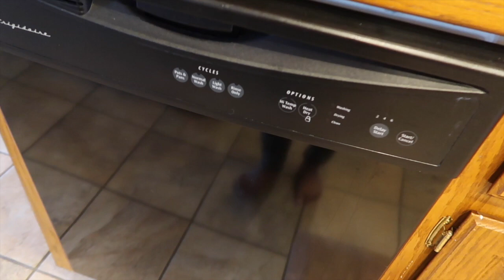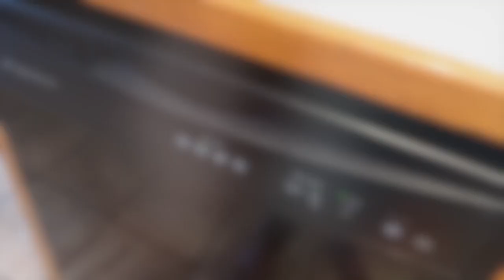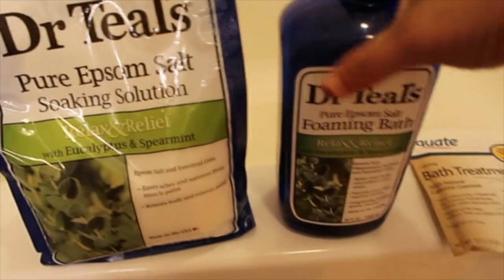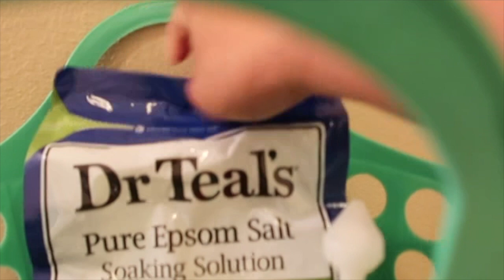Vlog || Dont Believe! NO Toothfairy in Real Life || Arcelife_Styles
My Daughter not believing tooth fairy anymore. she already found idea  early 9 years old. she just speak out recently to me because it was obvious, use to be tooth fairy writing her a letter and Money and oneday, She woke up and realize it was her Mom doing it.
well I believe as a Mom! its time for her to know in really life theres no fairy. so now, how smart kids on this day hahaha.Description-

         ⤴️ chit chat, collab,swapbox or if you are company want me to reviews your product. Please, don't hesitate to email to my add I given. Fill free to message me and I'll be here to response.

🎀 About Me🎀

          Hello! I'm Arceli, a Vlogger LifeStyles. I was born and Raised in Philippines . Now, Live in United State.
         ArceLife_Styles is a personal vlog about I share My lifestyle, experience, journey being Mom of 1 daughter, I might share being wife to American husband. This will be My Mommy Beauty, Fashion,  Reviews Product, D.I.Y,Haul, Collaboration and even Fun stuff like baking, cooking, Challenge, Tips of being mommy. I Just into a beauty in YouTube. Im gladly to share to you guys about my simpleness mommy life styles.

FTC: This video is NOT sponsored. as always, all openions are 100% are My Own

🎀 MORE 🎀

Artist: Silent Partner
Genre: Rock
Mood: Inspirational